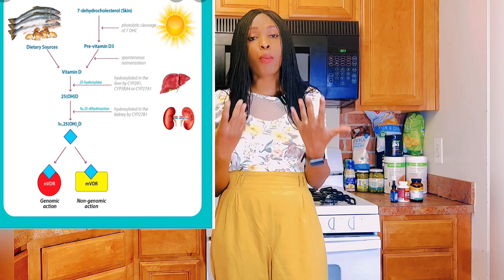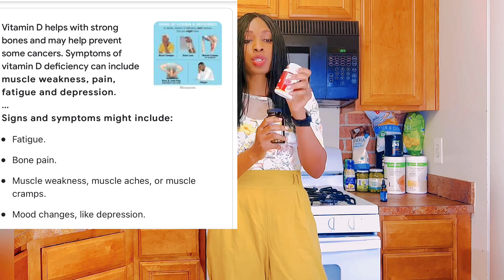Vitamin D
VITAMINE D3 , VITAMINE D2, CALCIDIOL ?

Ils font référence aux différentes formes de vitamine D présentes dans notre corps ou dans les aliments que nous consommons. Par exemple, la vitamine D3 est également connue sous le nom de cholécalciférol ; ceci est fait naturellement par le corps en réponse à la lumière du soleil. La vitamine D2 est également connue sous le nom d'ergocalciférol et provient de plantes. Les suppléments de vitamine D se présentent sous la forme de vitamine D3 ou de vitamine D2. Si vous préférez, le calcitriol ou 1,25-dihydroxy vitamine D est la forme active de la vitamine D dans notre corps. Lorsque la lumière du soleil contient des rayons ultraviolets B (UVB) et lorsqu'elle frappe les cellules de votre peau, elle transforme le 7-déhydrocholestérol en vitamine D3, c'est-à-dire en cholécalciférol. La vitamine D3, à son tour, se lie à la protéine liant la vitamine D (VDBP) et est transportée vers le foie, où elle est convertie en calcidiol, alias 25-hydroxyvitamine D.

Le calcidiol est la forme de stockage de la vitamine D dans le corps. Le calcidiol est ensuite converti en la forme active de la vitamine D dans le corps, c'est-à-dire le calcitriol ou la 1,25-dihydroxy vitamine D. Cette conversion du calcidiol en calcitriol se produit principalement dans les reins. Mais elle a également lieu dans différents tissus et cellules du système immunitaire, comme les ganglions lymphatiques et les macrophages alvéolaires. Et pas seulement dans les macrophages alvéolaires, mais dans les alvéoles elles-mêmes.

La vitamine D3 ne se trouve naturellement que dans quelques sources alimentaires différentes, principalement les poissons gras, comme la morue, l'espadon, le thon et le saumon. Le lait ne contient pas naturellement de vitamine D3, mais il en est enrichi depuis près de 100 ans maintenant. Mais d'autres produits laitiers à base de lait comme le fromage et la crème glacée ne sont généralement pas enrichis en vitamine D et n'en contiennent que de petites quantités. La vitamine D3 provient principalement de la lumière du soleil, mais pas de la nourriture. Mais la production de vitamine D de la peau dépend de plusieurs facteurs, dont vous ne contrôlez que certains.

Selon la saison, l'endroit où vous vivez, l'endroit où vous voyagez, l'heure de la journée, les vêtements que vous portez et le parapluie que vous utilisez, tous ces facteurs déterminent la quantité de lumière UVB qui frappe votre peau. Les rayons du soleil sont les plus directs entre 10 h et 15 h. Cependant, plus vous vivez loin de l'équateur, moins vous recevez de rayonnement UVB. Les personnes qui vivent au nord d'environ 37° de latitude ne peuvent pas produire de vitamine D à partir de la lumière du soleil de novembre à mars.

La définition officielle d'une carence en vitamines signifie que des problèmes de santé spécifiques surviennent en raison d'un manque d'un nutriment particulier. Une véritable carence en vitamine D chez les enfants provoque le rachitisme, une maladie des os où les jambes s'arquent. Une carence en vitamine D chez l'adulte peut entraîner une ostéomalacie et une ostéoporose, entraînant des fractures osseuses. Et si vous n'avez pas de carence en soi, mais que vous avez des niveaux moins qu'idéaux d'une vitamine spécifique ? Eh bien, cela peut augmenter votre risque de divers problèmes de santé, même s'ils ne sont pas les seuls responsables de ces problèmes. C'est ce que nous appelons "l'insuffisance".

La plupart des sociétés médicales considèrent une personne présentant une insuffisance en vitamine D si son niveau est compris entre 12 et 20 ng/mL (30 à 50 nmol/L) et si la carence en vitamine D est inférieure à 12 ng/mL (30 nmol/L). La plupart des experts considèrent que les niveaux normaux sont supérieurs à 20 et inférieurs à 50 ng/ml. La plupart des gens aux États-Unis ont des valeurs autour de 20 ng/ml.

Mais avoir des niveaux trop élevés peut causer d'autres problèmes de santé. Le risque de toxicité de la vitamine D survient généralement à des niveaux supérieurs à 100 ng/mL chez les adultes qui ingèrent également des quantités substantielles de calcium. La toxicité de la vitamine D, qu'elle provienne de la vitamine D3 ou de la vitamine D2, survient généralement après une utilisation inappropriée de la vitamine D. Il est essentiel d'éviter un excès de vitamine D pendant la grossesse, car cela peut entraîner une augmentation des taux de calcium au point de provoquer des convulsions chez la mère et des problèmes de développement chez le bébé.